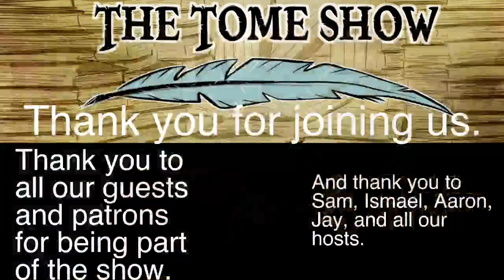Good Omens - Tome Show Book Club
Jeff, Tracy, and Eric discuss the book Good Omens through the lens of gamers. along with other great episodes focused on D&D.